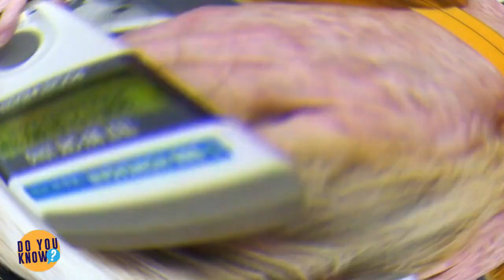Family Whose Dog Went Missing Gets A Shocking Surprise A Year Later.